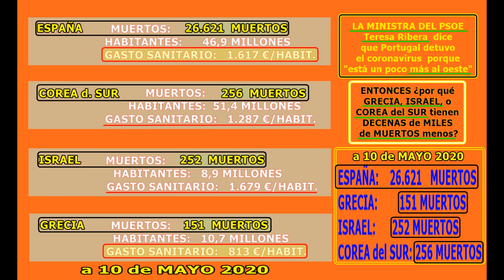CLAUDE MALHURET, SENADOR FRANCÉS contesta con IRONÍA a los EMPOBRECEDORES "PODEMOS" FRANCESES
Con una estupenda ironía.. El Senador Francés Claude Malhuret, desenmascara a los colectivistas de izquierdas, que son unos agoreros y empobrecedores, en todos los países en los que han gobernado...